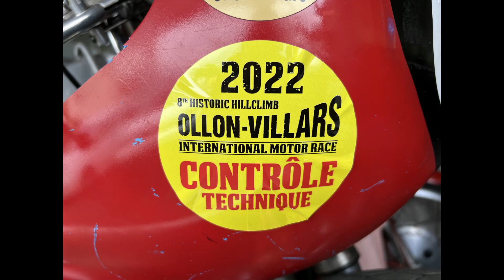Ollon-Villars with Super-Star Giacomo Agostini